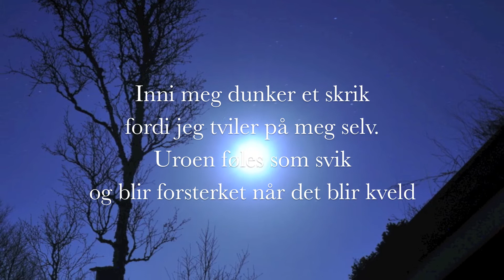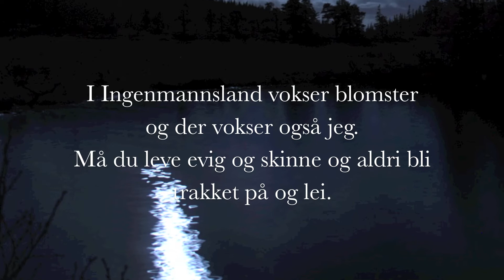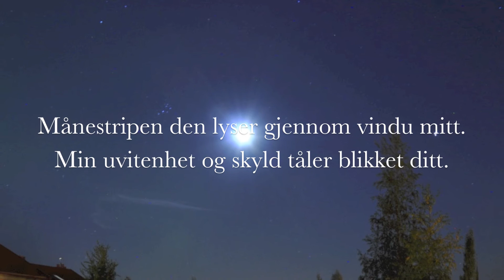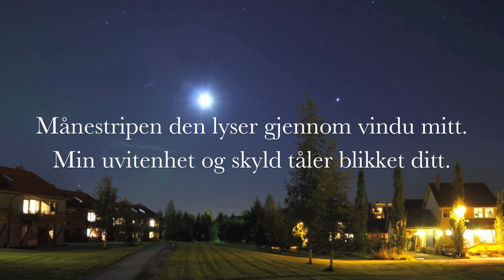Betty Johnsen: Månestripen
Fra albumet "Brenn Hexen". Foto & redigering: John Arvid Johnsen.